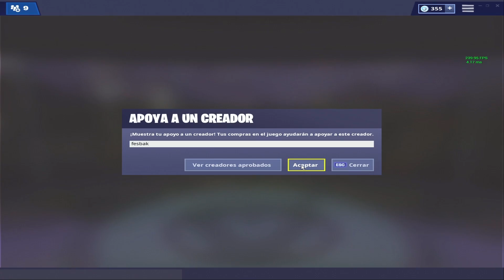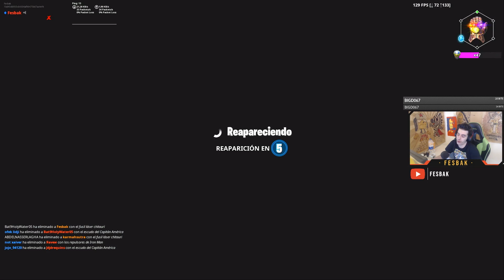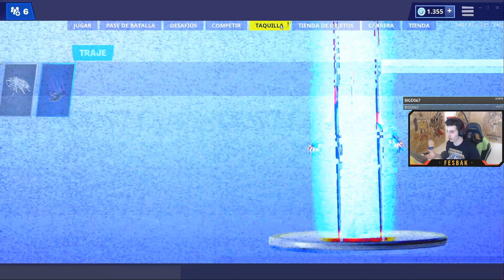LOS VENGADORES EN FORTNITE EPIC GAMES SE LA SACA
Código : Fesbak en la tienda del fortnite ayuda mucho :)